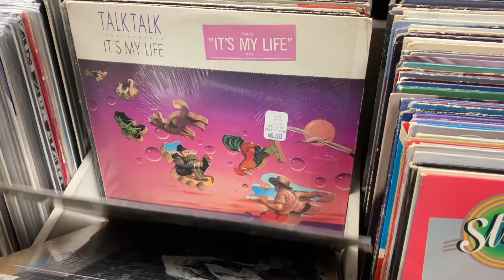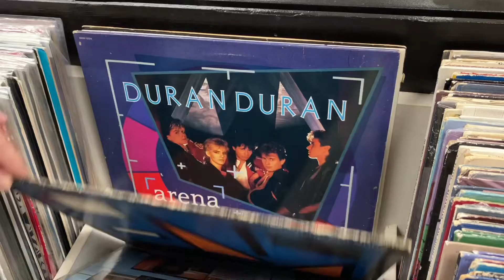Northern California Record Stores ~ Hi-Tones has a large selection of 70's, 80's, 90's Vinyl Records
Nice collection of 80s New Wave Classics hitting the record bins soon!